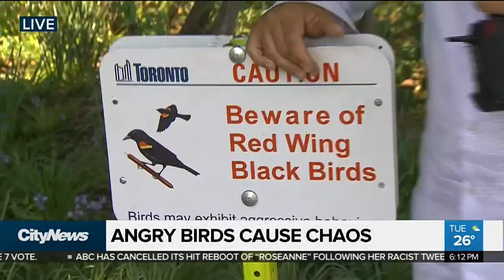Angry birds prompt warning signs from city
Visitors to three Toronto parks are being warned about the risk of being dive-bombed by red-winged blackbirds. Roger Petersen explores what is causing the aggressive behaviour.